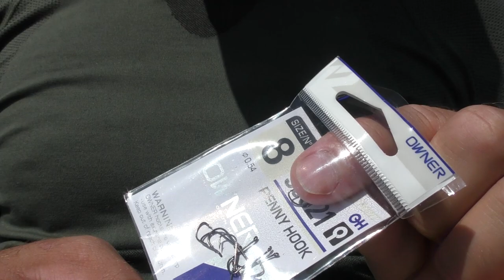ТАКОГО Я НЕ ОЖИДАЛ! РЫБАЛКА НА ПОПЛАВОК, КАРАСЬ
Собрался я на рыбалку, на удалённое озеро, идти до которого  очень далеко и всё бы ничего да разные приключения со мной случились, вот такая вышла рыбалка на карася на поплавок.

Пузатый чувствительный поплавок для ловли в толще вод